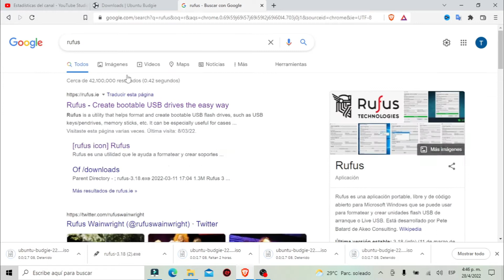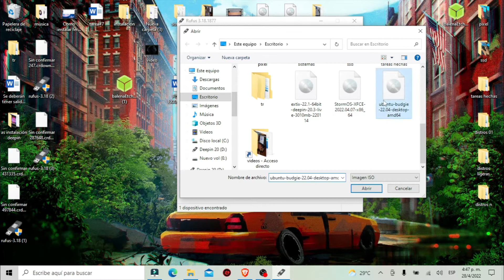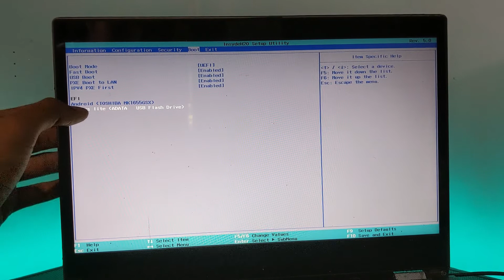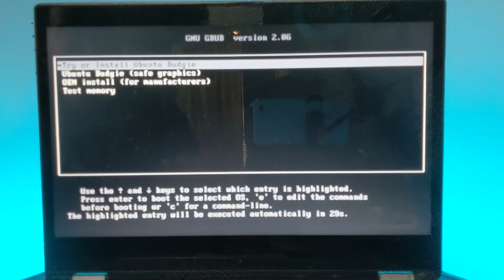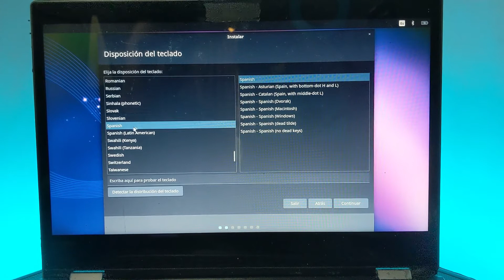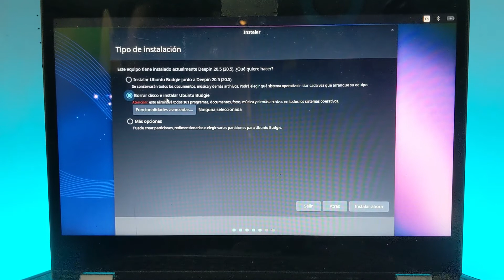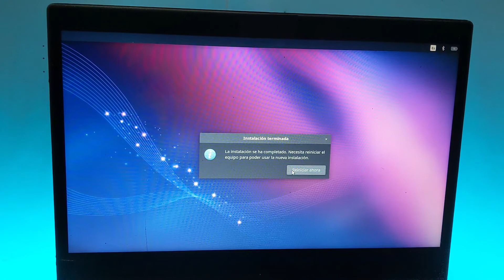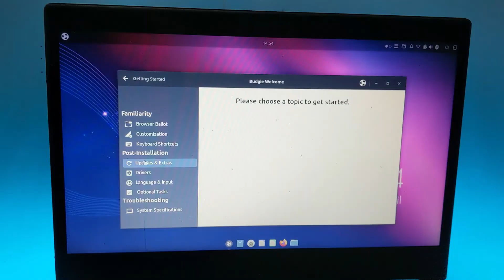Como instalar ubuntu budgie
Nitux

Li

Linux,GNU/